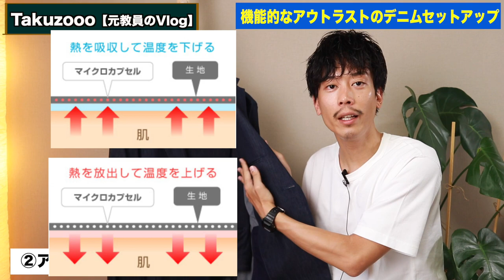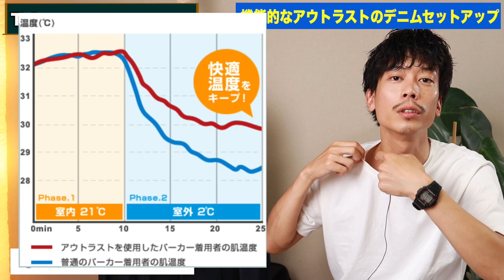【1着2刀流】経年変化とハイテク素材のデニムスーツが快適すぎた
日本が誇るデニム染色の街「広島県・福山市」で生まれたデニムスーツ。デニムスーツというだけで好きな人が多いのにさらにそこにプラスワンの機能が盛り込まれている。
その機能が「アウトラスト」というNASAが開発した生地で"温度を自動で調節"してくれるというもの。
人間の快適な温度である30±１により近づけるような機能がありその生地を採用することで
・無駄に重ね着
・暑いのに我慢
する必要がなくなっている。詳しくは動画で話していますのでここでは割愛。

動画で着用してたデニムスーツのHP